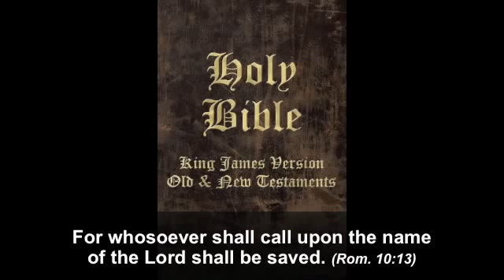How to be Saved